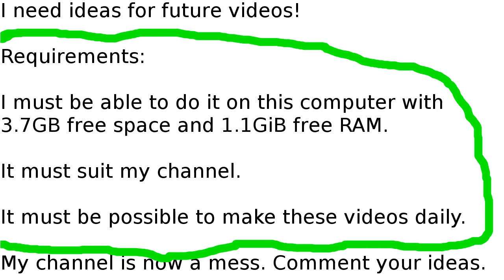HELP THIS CHANNEL